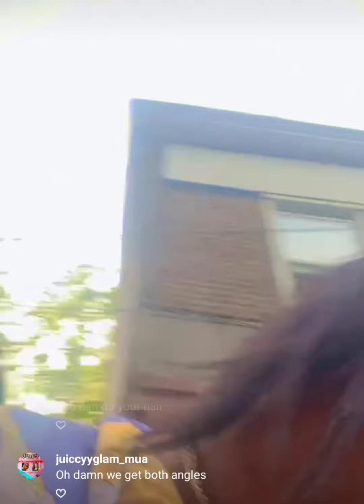pebbles outside am happy she nat in to the w@r🤣🤣🤣🤣